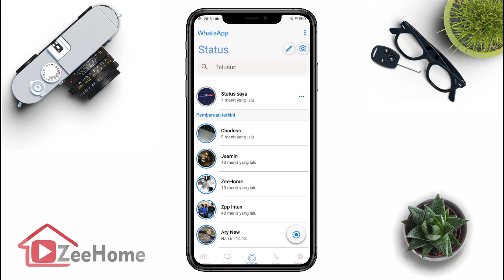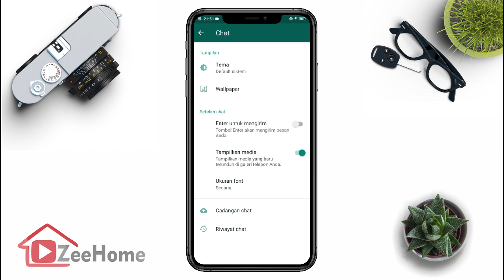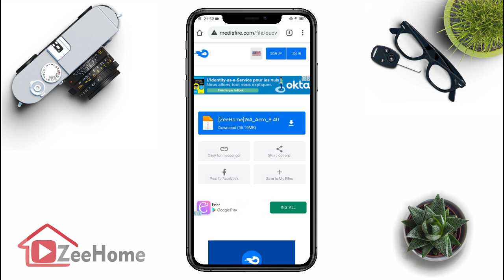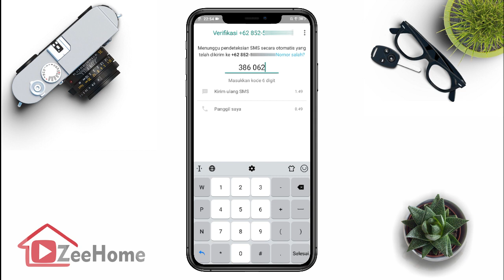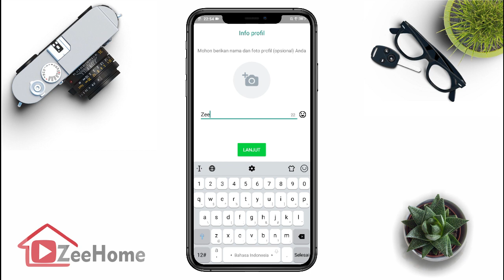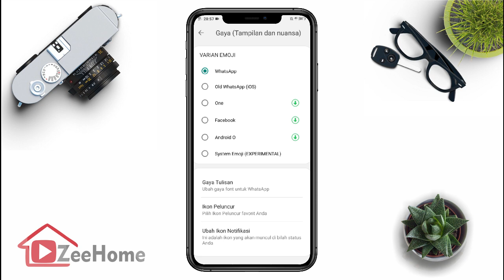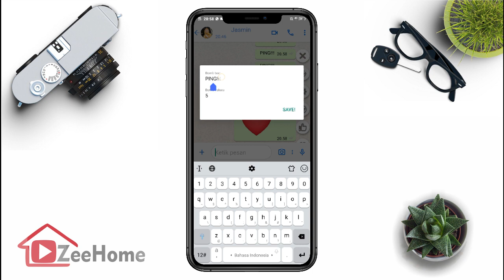Cara Terbaru Merubah WhatsApp jadi seperti iPhone Full 2021 - 100% Work dan Aman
ini adalah vidio terbaru cara merubah whatsapp android jadi wa iphone full 100% work & aman. wa android seperti iphone dengan cara mengubah tampilannya agar mirip dengan iphone. cara mengubah tampilan wa android ke iphone ini biaa diterapkan disemua hp, diantaranya:
mengubah wa android jadi iphone di xiaomi, vivo, oppo, realmi, samsung, dll.
trik whatsapp terbaru 2021 ini sangat berguna dan bahkan menjadi trik whatsapp terbaru 2021 yang viral.

LINK ADA DIKOLOM KOMENTAR (PALING ATAS.

Gear yang saya gunakan:

Device        : Vivo v11
Editing        : Wondershare Filmora
Thumbnail : Corel Draw X8